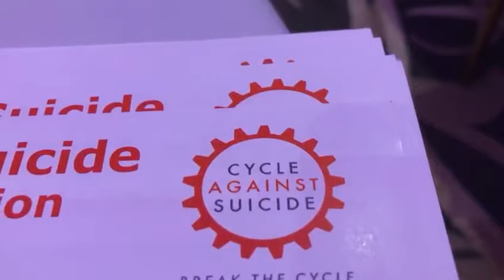My Way Access Speaks At Your Local Well-Being Event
What a great event the Local Welling Event organised by CORE NI and Liam O'Neill The Prove It Guy at Silverbirch Hotel in Omagh.

It was such an honour to speak about Mental Health Well Being alongside Little Penny Thoughts, Omagh Music Academy, Aware NI, Sinead Willox Music, Duff Balloons and Hollywood Fitness - Cookstown.

SuperValu NI.